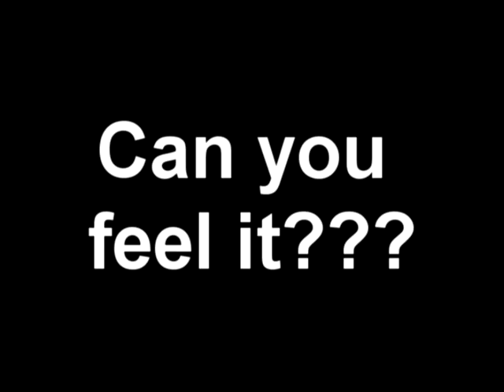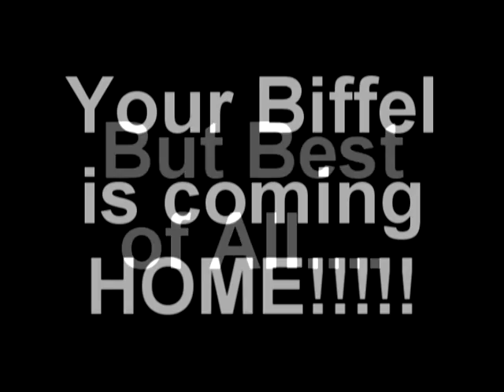almost reunited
its almost that time.